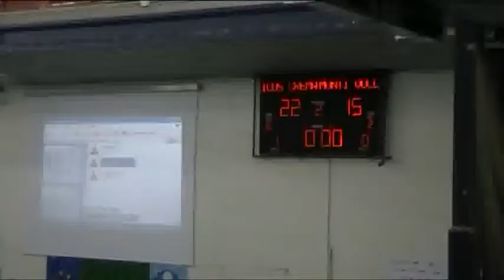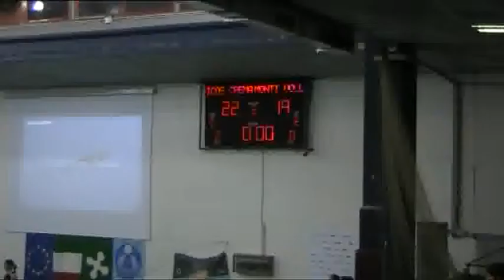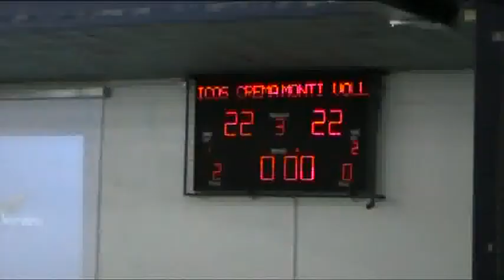Crema Volley - Olivieri Montichiari 3-0